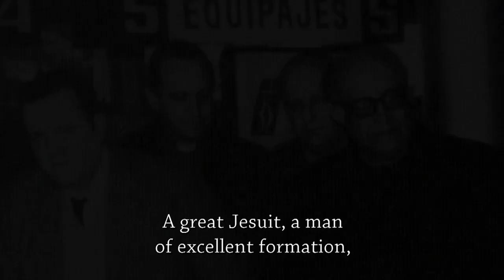Array of Hope - Francis : The Pope from the New World (Trailer)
Array of Hope is excited to share the trailer for the film, Francis : The Pope from the New World, produced by The Knights of Columbus.

On March 13, 2013 the world was introduced to Pope Francis. He was the first Pope from the Americas, the first Jesuit, and the first to take the name Francis. Within days he had captured the hearts of the world through his gestures of humility and care for the common man. Yet he remained largely unknown.

Francis: the Pope From the New World unveils the personality, passion and extraordinary faith of the new Pope. Shot on location in Buenos Aires, and featuring interviews with close friends, collaborators, and his official biographer—this documentary film traces the remarkable rise of Jorge Mario Bergoglio.